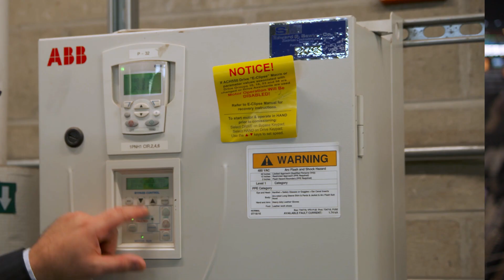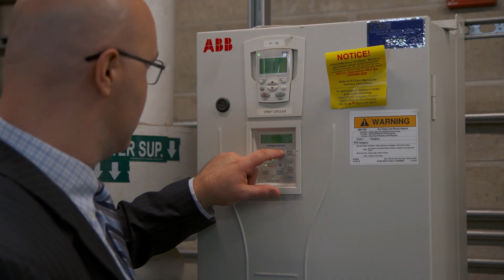Eversource and TD Garden - Partners for Energy Efficiency (2022)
Eversource has worked to help TD Garden and the Boston Bruins better manage their energy use.  Energy efficient LED lighting and climate controls upgrade the customer and athletes' experience, and save TD Garden approximately $1.5 million a year.